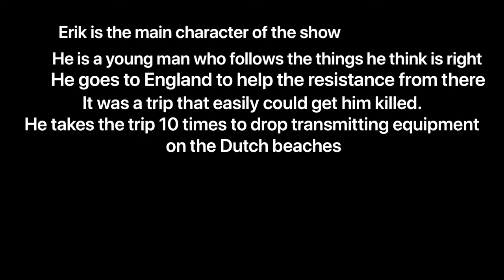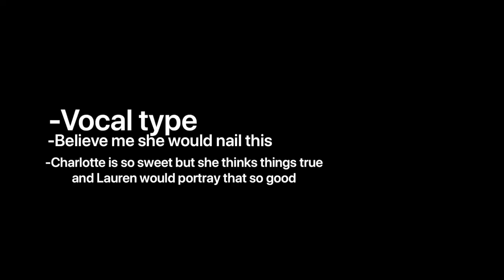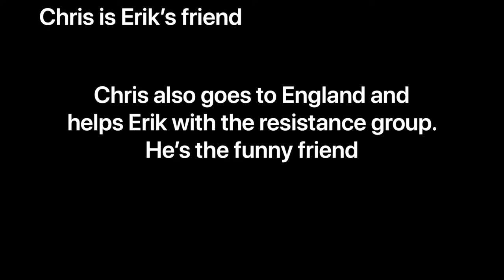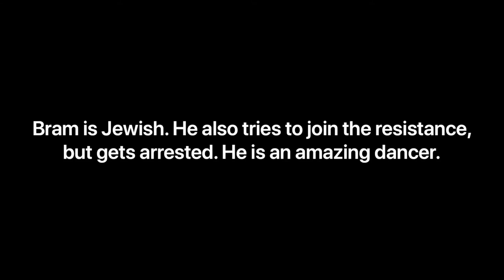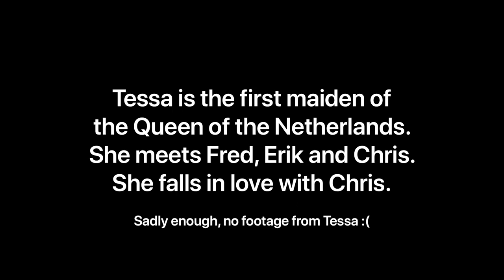Casting Starkid in Soldaat van Oranje (Soldier of Orange)